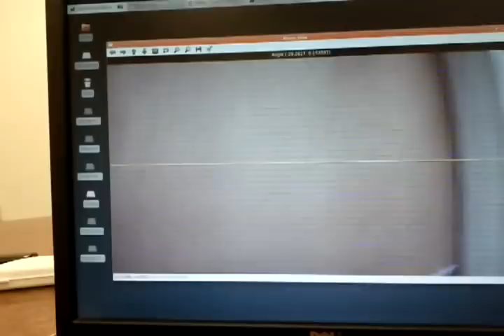ARDrone 2.0 being controlled by a Mouse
Finally, with  Yaw, Altitude and forward velocity control working together, the ARDrone decided to take a stroll through Smith's devious Hall and pay homage to the professors' doors.
The idea behind the GUI is to get the drone to move along rays in the image - thus mouse clicks correspond to a pair of yaw and pitch angles. Since the Drone can't move forward while pitching upwards, my controller ramps the altitude with the forward velocity proportional to the tan of the pitch angle.
For more details, as always, head to icoderaven.wordpress.com